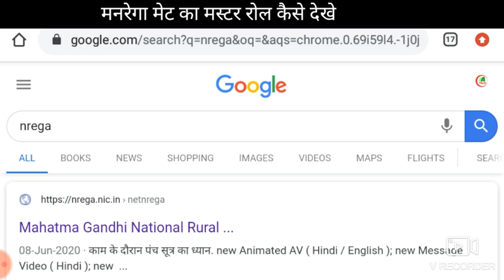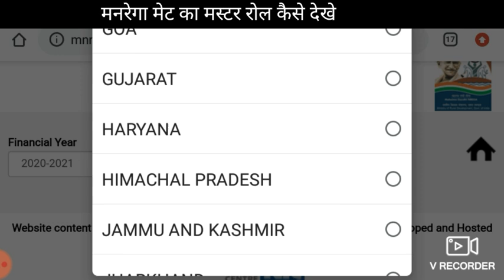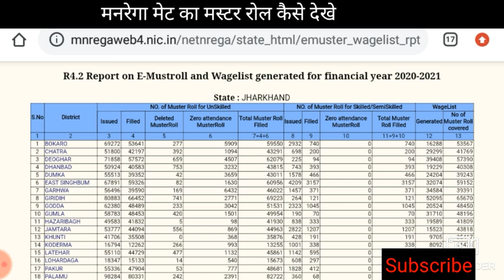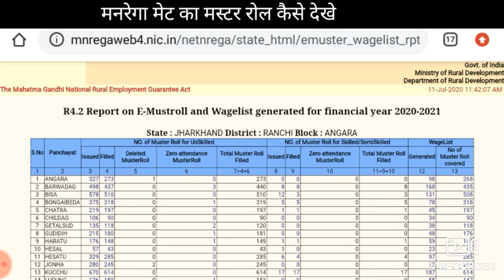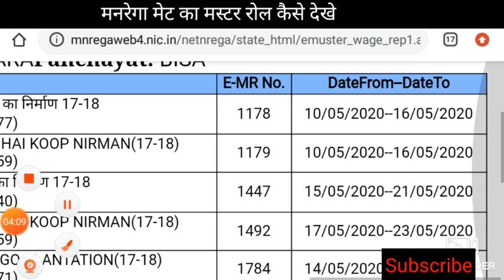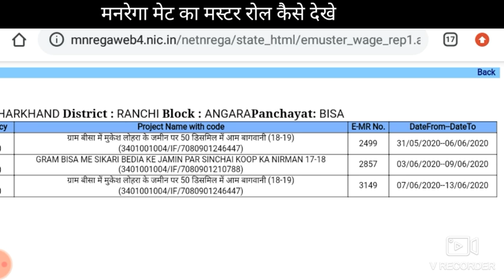Mnrega Mate Muster roll| kaise check kre mnrega mate ka muster roll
दोस्तो इस वीडियो में दिखाया गया है कि मनरेगा मेट का  मस्टर रोल कैसे देखे ओर मस्टर रोल योजना का निकला है या नहीं।

semi-skilled